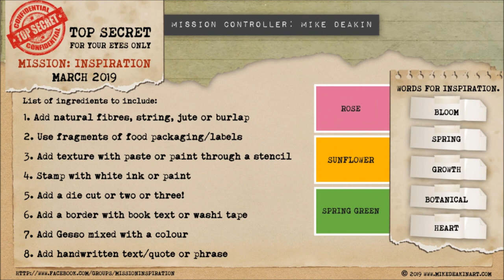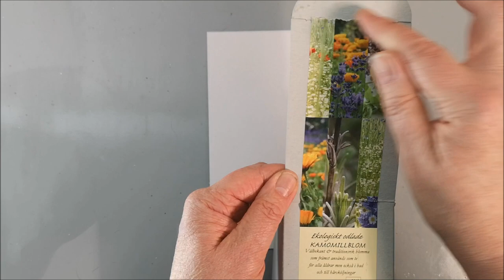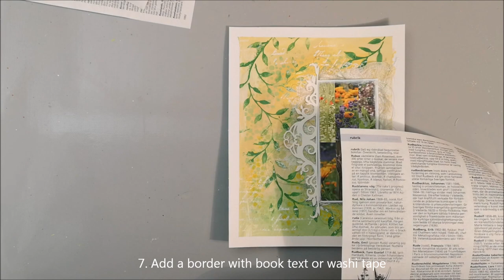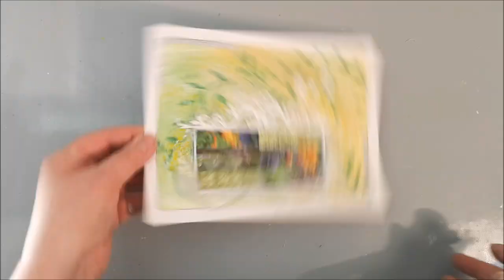Dreaming of Spring! - Mission Inspiration March 2019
March and everyone is dreaming of Spring! This is a page created in the group Mission Inspiration on Facebook, the challenge in March 2019